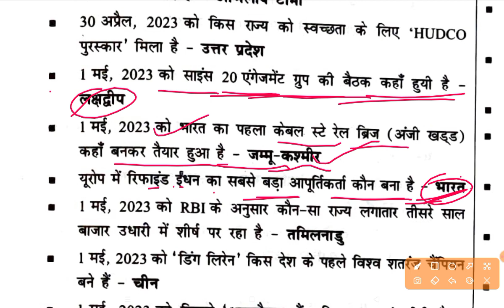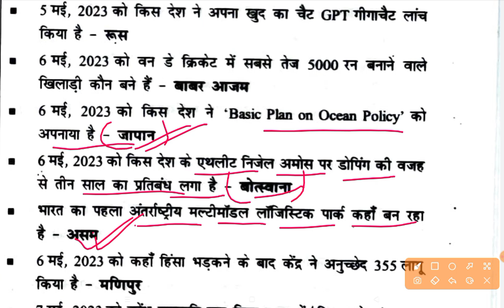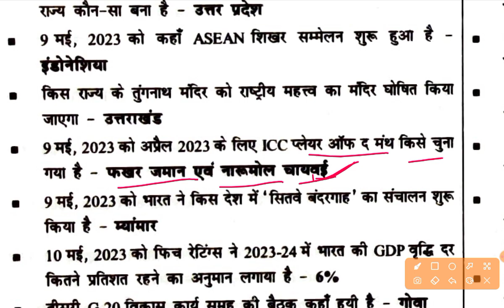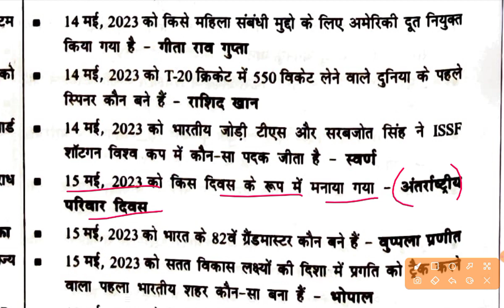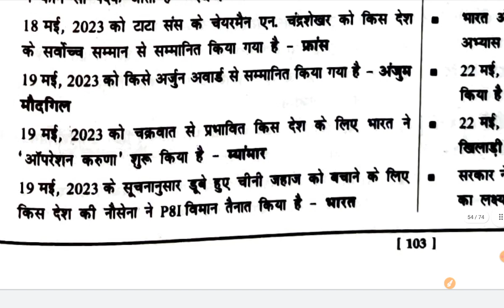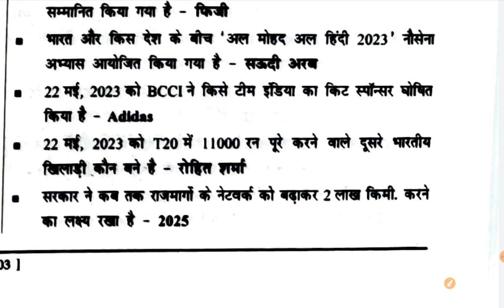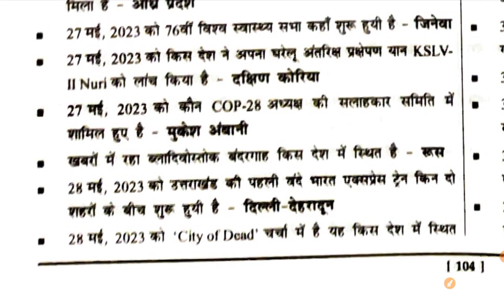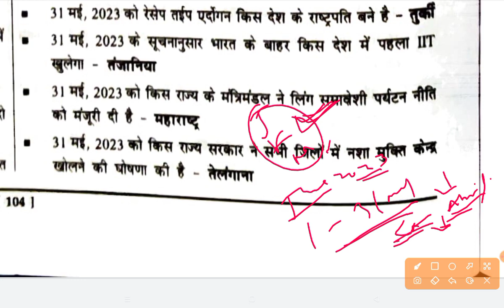bpsc teacher may current affairs 2023 ।69th bpsc Current Affairs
may current affairs 2023 bpsc 69th

april current affairs 2023 speedy

69th bpsc notification  69th bpsc notification out, 69th bpsc syllabus, 69th bpsc booklist, 69th bpsc Online classes  69th bpsc current affairs, 69th bpsc set practice, bpsc previous year question Paper

bpsc teacher notification, bpsc teacher syllabus, bpsc teacher Online classes, bpsc teacher current affairs  ,bpsc teacher classes in hindi, bpsc teacher previous year question Paper

bihar police question Paper  ,bihar police notification  ,bihar police set practice, bihar si notification, bihar daroga notification, bihar police new vacancy  ,bihar police new batch, bihar police new syllabus